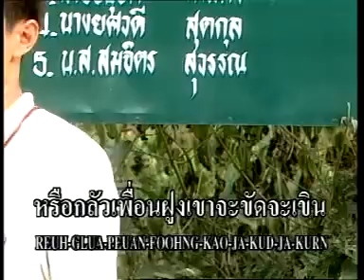รักเผื่อเลือก - ยอดรัก สลักใจ